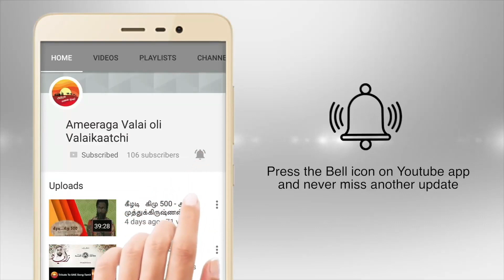navarathri golu 2019 - ameeraga valai oli video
Thanks to Ameeraga valai oli for covering our navrathri golu 2019 so beautifully.